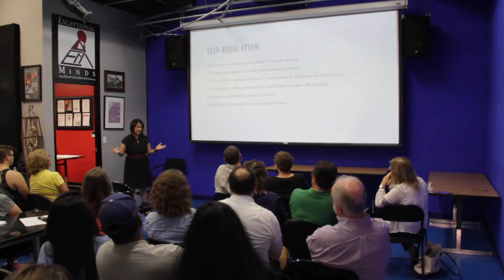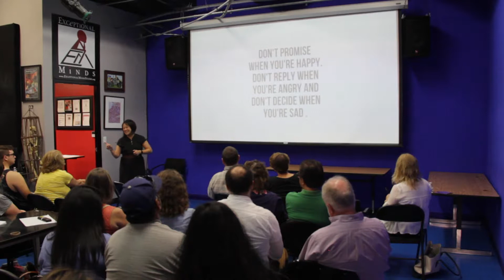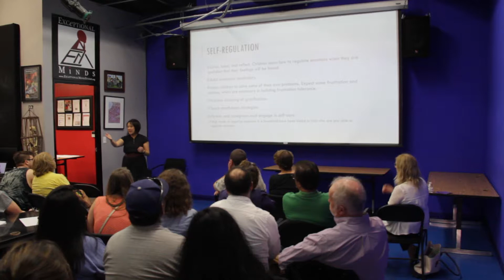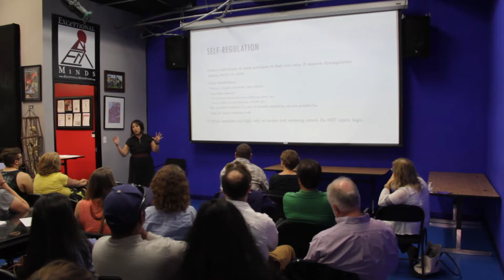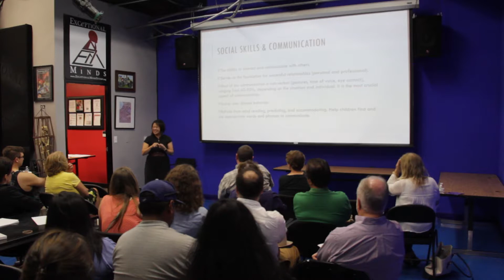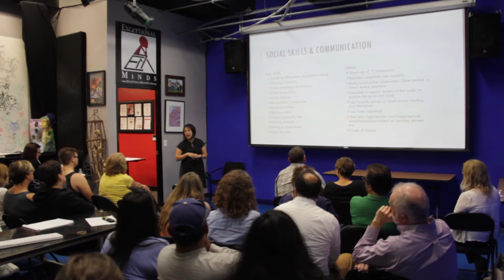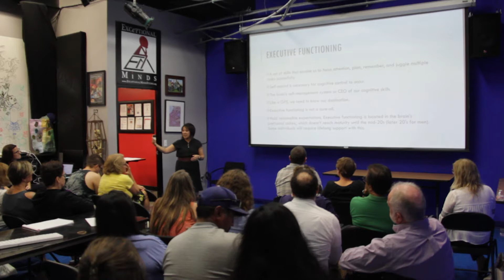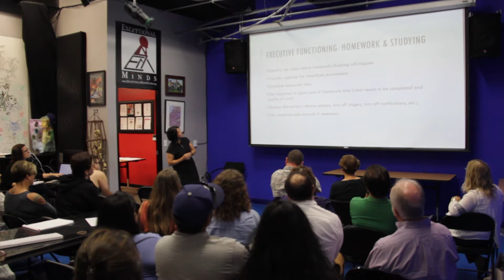Exceptional Minds Parent Meeting 10/29/17 (part 2)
EM Parent Workshop October 29, 2017
"Fostering Independence"
Presented by: Dr. Gwen Palafox